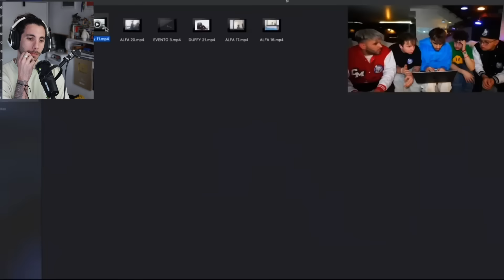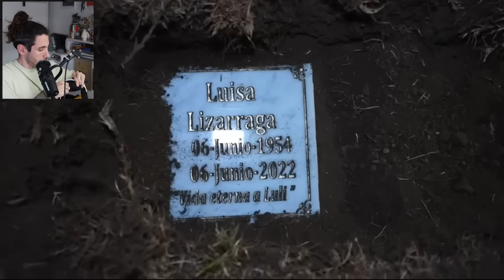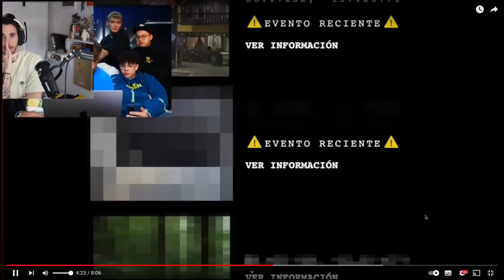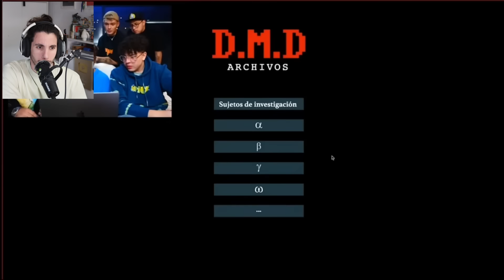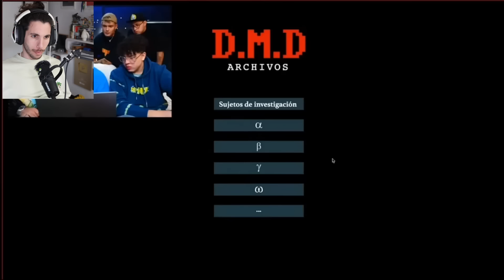FEDE es ALFA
Hoy vamos con una teoría sobre DMD y los cazamisterios. Muy atentos